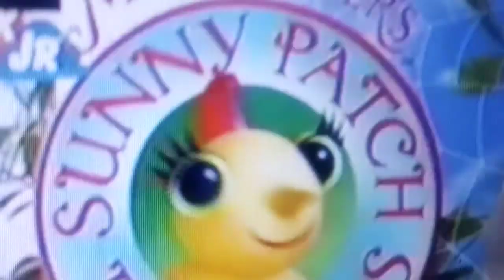Miss Spider's Sunny Patch Friends Theme Song on Nick Jr.